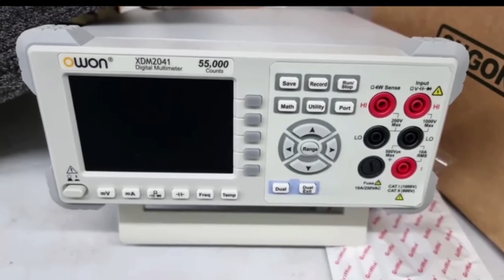Need for speed unbound Xbox Series S